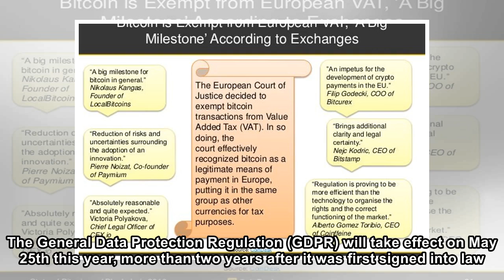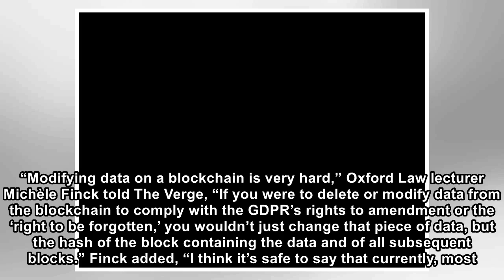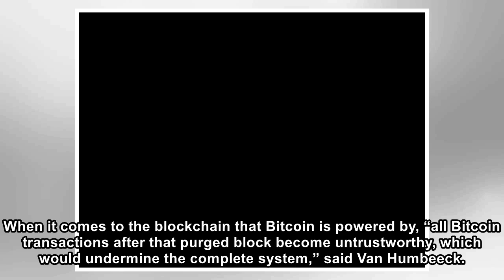Major blockchain group says Europe should exempt Bitcoin from new data privacy rule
Photo by Michele Doying / The Verge Since people can store personal data in blockchains, the technology could fall under the purview of the upcoming European change to privacy law. But blockchain tech...